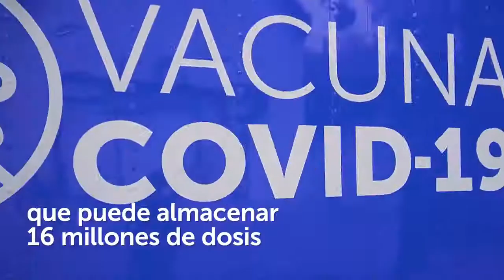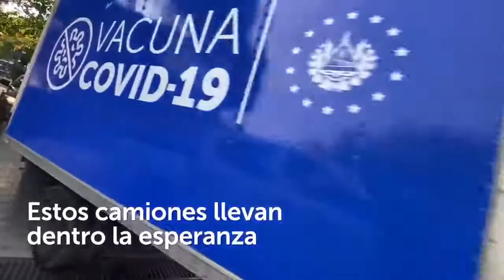Llegan laa vacunas para el COVID a El Salvador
El primer lote de vacunas que ha llegado a nuestro país, nos permitirá inmunizar al personal de primera línea; quienes fieles a su vocación, siguen velando por la vida de cada salvadoreño.